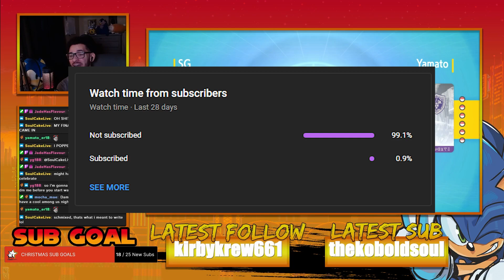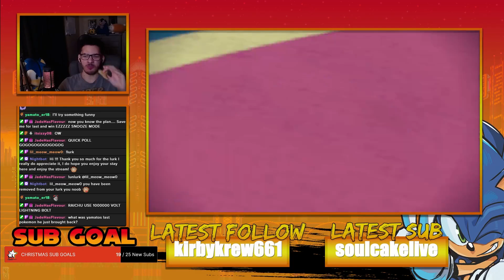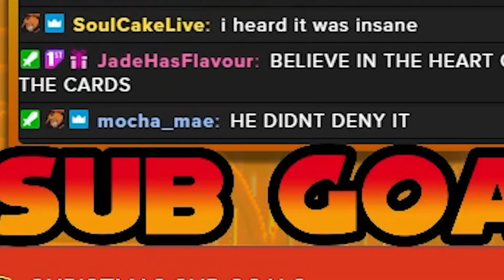I went against the most MERCILESS Pokémon trainer | Pokémon Violet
I'm never battling my viewers again (unless you ask nicely)

Editor - Me (victim)